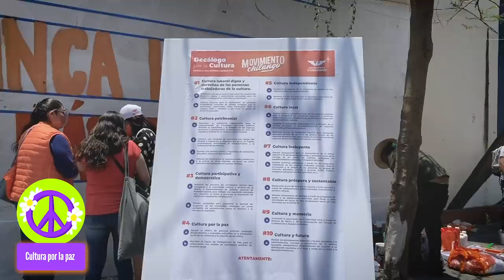Decálogo por la cultura del MovimientoChilango - Movimiento Ciudadano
🎨🎸🎬 En el MovimientoChilango presentamos nuestro decálogo por la cultura con el objetivo firme de defender los derechos del sector cultural, así como el fomento y la inversión ante el Congreso y alcaldías.
¡Impulsemos la cultura para todas y todos los chilangos!